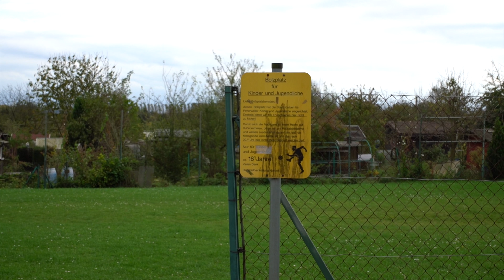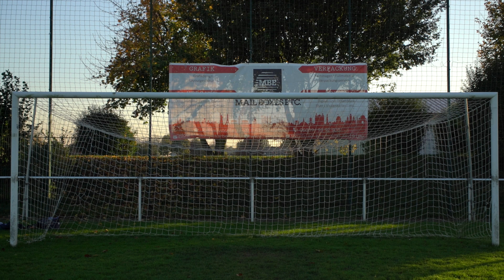Das ist meine Geschichte...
Ein Film, in dem es mal über mich, meine Vergangenheit und meine Zukunft geht. Viel Spaß!

A movie which is about my past and my future plans. Have fun!

You will find Vlogs on this channel/ Vlogs findet ihr auf diesem Kanal:

My GoPro/ Meine GoPro

My Smartphone/ Mein Smartphone

My Camera/ Meine Kamera